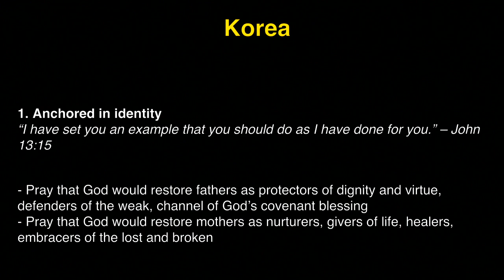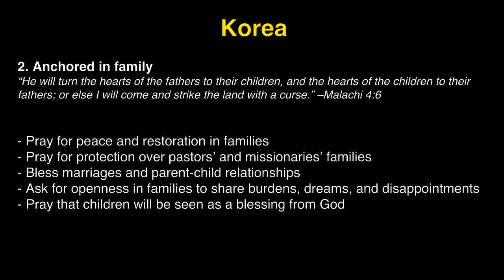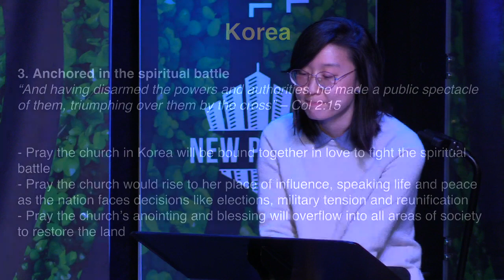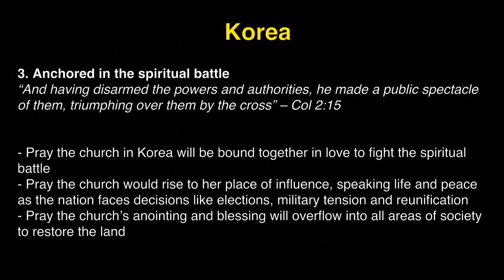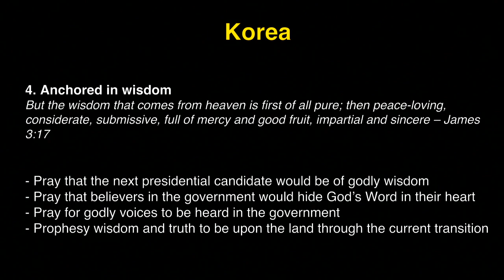K1 Prayer (R, 4/20/2017) by Michelle Kwak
Team: Michelle Kwak (praise leader, acoustic guitar), Grace Lee (prayer leader), Tammi Wenzig (vocal).

- Videostream Production Team: Judy Bohyun Kim & Susy Park.